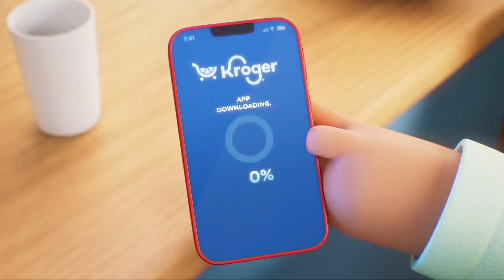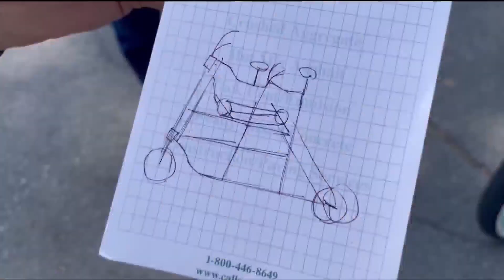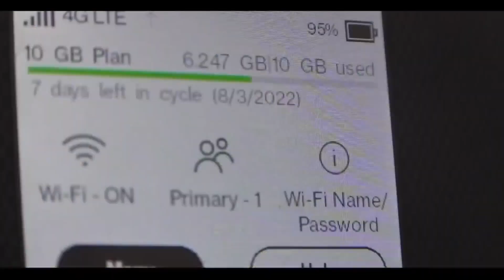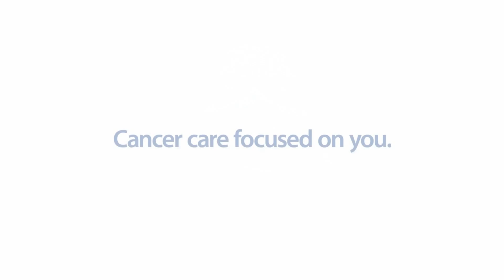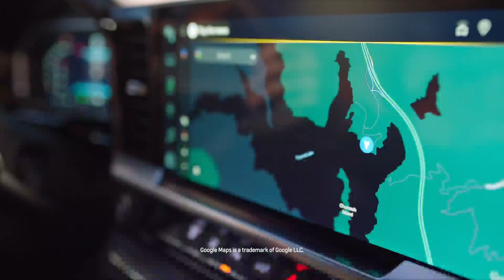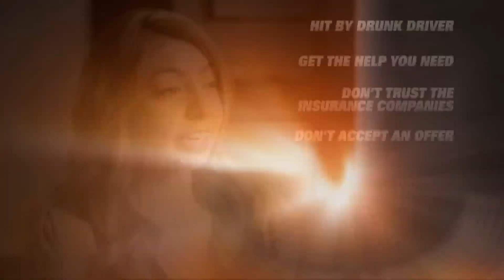NFL Draft, Divorced Sleeping, and Monkey's Tail Fundraiser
Big Brothers Big Sisters of Greater Houston is teaming up with the NFL to inspire change because now is the time! Plus, Maggie and Ido discuss "divorced sleeping," a new trend where married couples sleep on different beds. And lastly, April is World Autism Month, and award-winning bar, Monkey’s Tail, will host “Autism Awareness Fest,” on Saturday, April 29. The fun-packed event will serve as a finale to the month-long fundraiser benefiting The Monarch School & Institute, beginning April 1st.